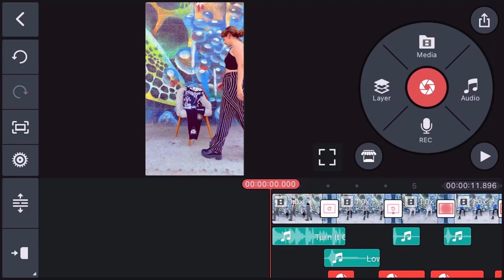Use Audio Looping and Ducking Tools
Song too short? Can't hear what someone is saying over the background music? Fix these issues in seconds with the audio looping and audio ducking tools!